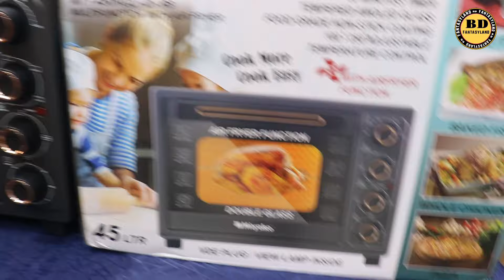একের ভিতর দুই এয়ার ফ্রাইয়ার ওভেনের দাম জানুন//Air Fryer System Oven